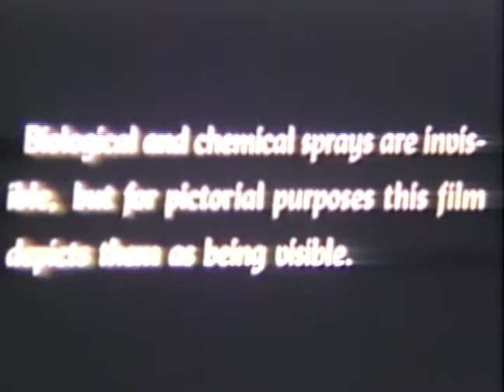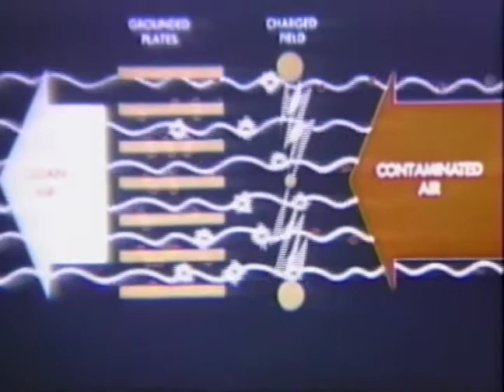Naval Concepts of Chemical and Biological Warfare (1952)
Naval Concepts of Chemical and Biological Warfare - A Department of Defense Motion Picture Film (1952).

This declassified Naval training video talks about the US Navy's chemical & biological warfare experiments conducted in the early 1950s.

Special thanks to GovernmentAttic.org for getting this declassified.